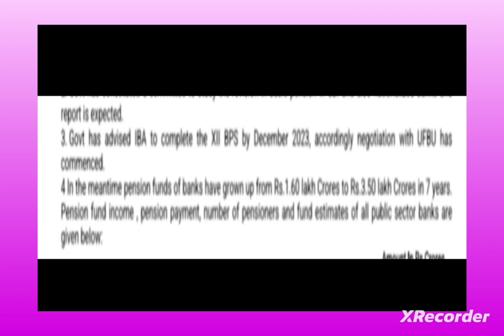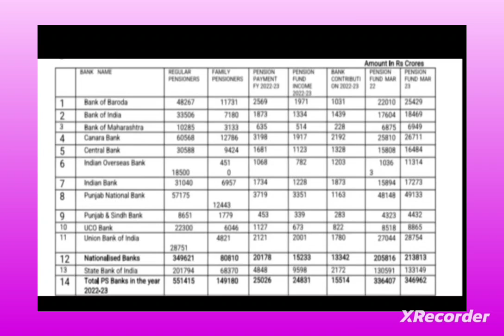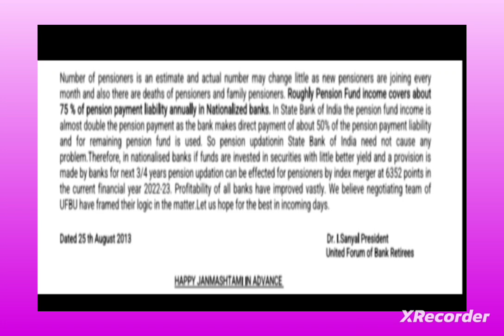BANK PENSION - U P D A T E - B I G NEWS - COVERAGE -- IMPORTANT OFFICAL